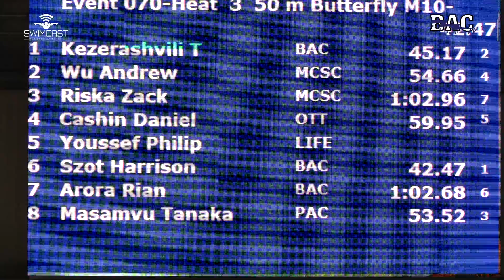Boys 10&U 50 Yard Fly Bronze